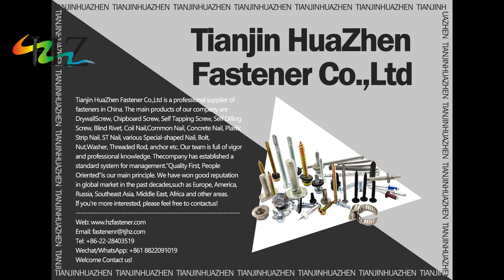These are some of our company's products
Tianjin HuaZhen Fastener Co.,Ltd is a professional supplier of fasteners in China.
☛ Learn More About Tianjin HuaZhen Fastener Co.,Ltd.